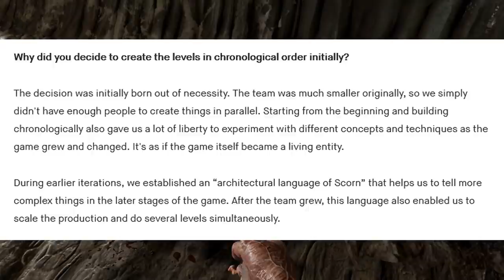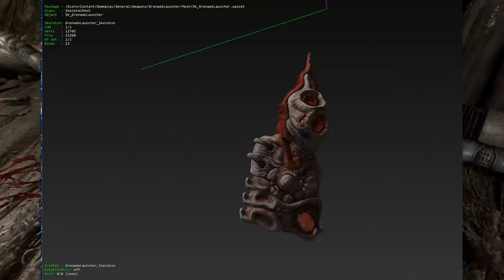Theory Confirmed!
In this video, I talk about a picture recently uploaded and then taken down from the social media accounts for Scorn and how it confirms a theory I had that was based on pictures from the February 2022 update. Though I posted about this already on Youtube in the community tab, I felt it was significant enough to make a video on. After all, not everyone sees community posts and I really want people to know I was right.

I also go over, what I think is the best possible objection to my theory and explain how it doesn't hold up.